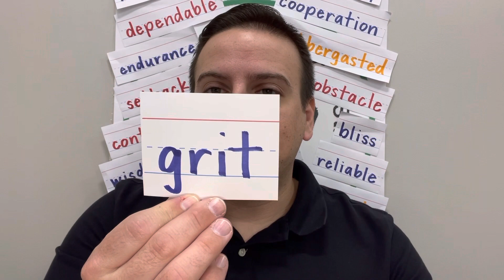May 2, 2023